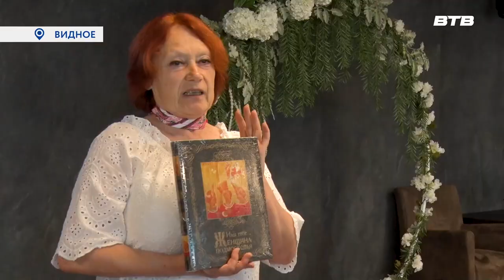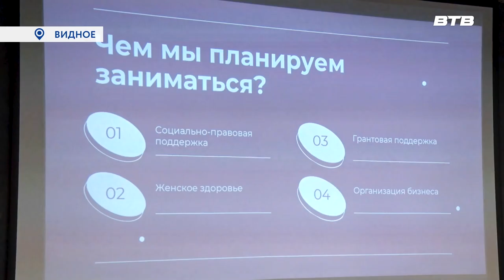МОЛОДЫЕ, КРАСИВЫЕ, АКТИВНЫЕ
В Ленинском округе появилась новая общественная организация – «Лига девушек Подмосковья»